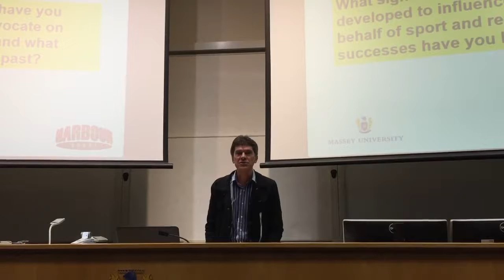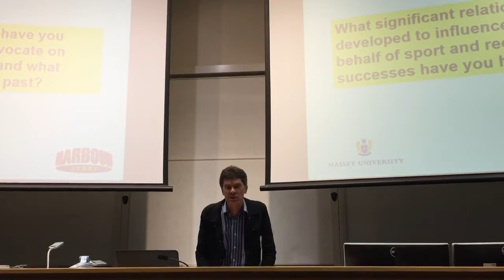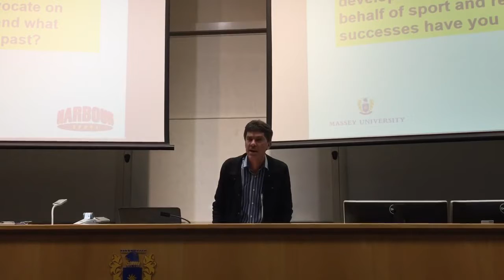Wayne Walker - Albany Ward Candidate 2016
The North Harbour Sports Council has invited all of the Council Ward Candidates in the North Harbour Region to complete a questionnaire based upon the feedback received from a recent survey of the challenges sport and recreation organisations face in our region.

Following this, they were invited into a Sport and Recreation Forum to share their position on Sport and Recreation and state how they aim to address the issues that affect Sport and Recreation in the North Harbour Region